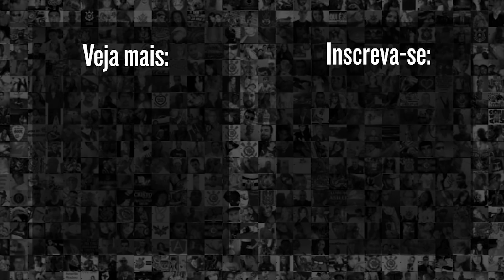O ATACANTE QUE SAIU DA QUARENTENA E PODE RENDER BOLADA MILIONÁRIA AO CORINTHIANS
O futebol está paralisado? Mais ou menos... E o Corinthians pode ganhar uma bolada graças a um atacante que saiu da quarentena pra iniciar uma fase goleadora do outro lado do mundo. Vamos contar como André Luis pode render muitos milhões de reais ao Timão nos próximos capítulos dessa possível novela!

Clube coreano tem interesse em comprar atacante do Corinthians, diz